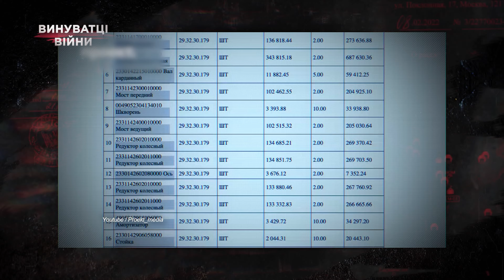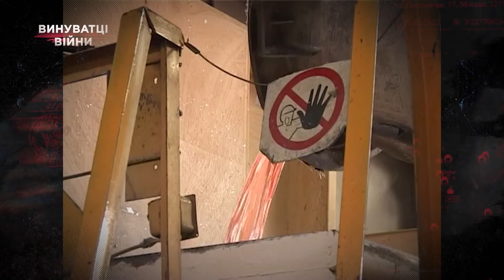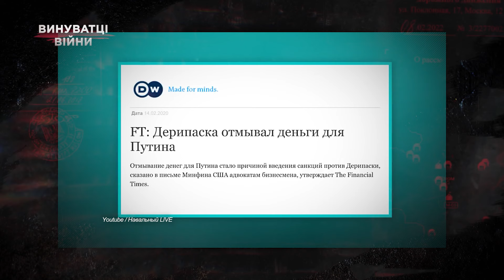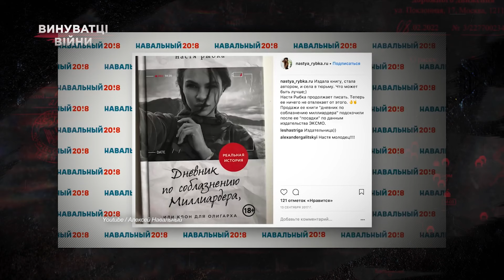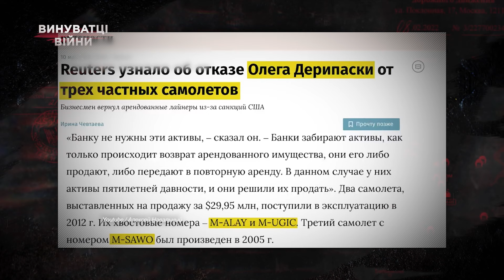Олег Дерипаска | Винуватці війни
До кризи 2008-го він був найбагатшою людиною в Росії. А навесні 2022-го став одним із небагатьох олігархів, хто прокоментував повномасштабне вторгнення російських військ в Україну, закликавши якнайшвидше розпочати мирні переговори. Все це мільярдер із російського рейтингу Forbes Олег Дерипаска. Через півтора роки війни він уже не ризикує коментувати криваву бійню Путіна в Україні. А його заводи постачають компоненти для виробництва російської зброї, якою окупанти знищують українські міста.